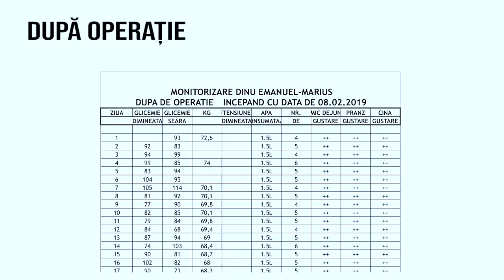Ensar Duman - Emanuel D, pacient Clinica Ensar Duman, marturie despre Operatie de Diabet de Tip 2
Dl. Emanuel D. (39 de ani) s-a operat de Diabet de Tip II, operație denumită Interpoziție/ Transpoziție Ileală, în luna februarie 2019, la un spital din Turcia.
Înainte de operație pacientul avea valorile glicemiei chiar și de 220, urma un tratament medicamentos cu Siofor și avea simptomele specifice diabeticilor – probleme la nivelul pielii, probleme cu vederea, oboseală, rezistență scăzută la efort.
Dl Emanuel a stat în Turcia 9 zile, incluzând pregătirea preoperatorie și controalele post intervenție.
După operația de Diabet de Tip II, valorile glicemiei au fost monitorizate timp de o lună, dimineață și seara, înainte și după masă, acestea încadrându-se în parametri normali: 90-115.
Ulterior primului control post operator (după o lună) dl. Emanuel nu a mai ținut regim alimentar și a renunțat definitiv la tratamentul medicamentos.

Clinica Ensar Duman - Șoseaua Nordului nr. 52

Pentru informații și programări, telefonați la 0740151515 - Ensar Duman - consilier medical.